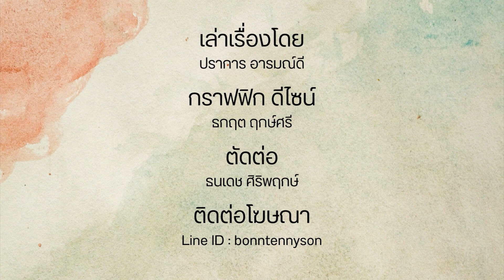จามาล มูเซียล่า กวางน้อยขี้อายสู่ ชายผู้ที่จะเป็น เมสซี่ คนต่อไป